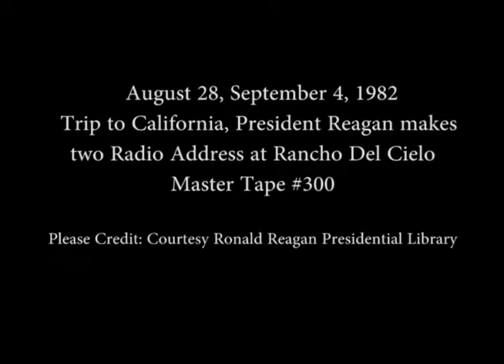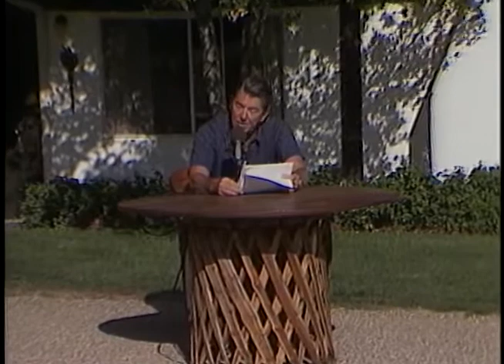President Reagan's Two Radio Addresses on August 28 and September 4, 1982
Full Title: President Reagan's Radio Address to the Nation on the Economy (inside) Rancho Del Cielo on August 28, 1982, President Reagan's Radio Address to the Nation on Labor Day. Rancho Del Cielo (outside) on September 4, 1982

Production Date: 8/28/1982, 9/4/1982

Access Restriction(s):Unrestricted
Use Restriction(s):Unrestricted